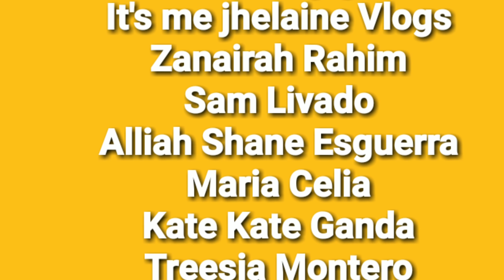What's Inside The Box Challenge!! | Gratienza Vloggers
Whatz Up Mga Ka-GV For Today Video Is What's Inside The Box Challenge. Hope you ENJOY it!

"GODBLESS US ALL. ALWAYS REMEMBER GOD IS GOOD ALL THE TIME"

** Watch at 720p para MALINAW**

🔓 Video Contents?
* Short Film
* Vlogs
* Reaction Videos
* Make-Up Tutorials
* Reviews
* Unboxing
* Funny Challenges
* Music Video Parody
* Parody
*Pranks

🔓 What Time You Upload Your Videos?
Weekdays (Any Day of MON,TUES, WED, THURS & FRI)- 5:00 PM
Weekends (SUNDAY & SUNDAY)- 10:00 AM
*IF HOLIDAYS OR WALANG PASOK - 10:00 AM

Leader: GV Kathleen - 13
Co-Leader: GV Oyen - 15
GV Jasmin - 13
GV Gada - 13
GV Briane- 13
GV Meldrick- 13
GV Celene - 17

🔓Why Gratienza Vloggers?
* Gratienza Is The Name Combination Of Grande & Atienza. Gratienza Vloggers Started With 3 Members ( Gada, Oyen, Sarah). Grande is their Middle Name & Atienza is their Last Name. The other members joined the group:
Jasmin & Kathleen - June 9, 2019
Briane - September 7, 2019
Meldrick- March 1, 2019
Celene- February 24, 2019

🔓 When Did You Start Your Vlog?
Youtube Channel Created: Nov. 5, 2018
First Video Uploaded: December 25, 2018

🔓Relationship?
* Gada & Oyen - Magkapatid
* Celene & Jasmin- Magkapatid
* All - Magkakapit Bahay at Magkakaibigan

* Quezon Province, Philippines, Asia

🔓Camera Used?
* Canon M100

* Kinemaster

🔓Youtube Video Thumbnail Editor
*Pixellab
*Backround Eraser
*Picsart

➡️T I K T O K  A C C O U N T S
° Gratienza Vloggers
° GV oyen
° Jasmin Eule
° Sarah Grande Atienza